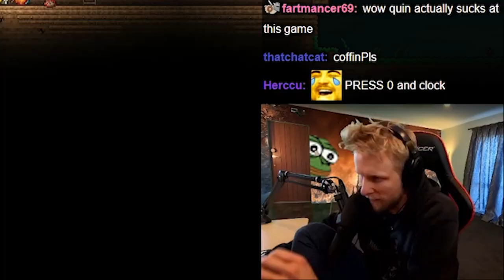God Gamer (feat. TTS Brian) - EugenePrime (Music Video)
Special Thanks to EugenePrime for creating such a banger song and "Quin69sLeech" channel for putting this Terraria compilation video together and sharing it with us here!